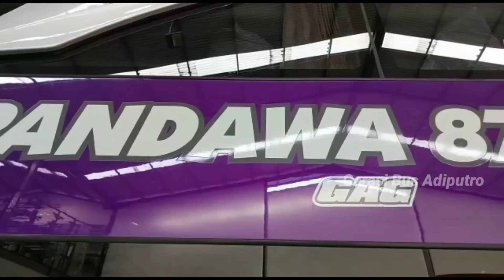AKHIRNYA DOUBLE DECKER SUPER PREMIUM SIAP MENGASPAL‼️ RILIS 1 UNIT BUS BARU PANDAWA 87 DARI ADIPUTRO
FAQ,
Bus.        : SDD Double Glass
PO.          : PO PANDAWA 87
Asal.       : Malang
Karoseri : Adiputro
Chassis : Mercy 2542
Rute.      : Akap
Bangku. : Pabrik Bangku Aldilla
Fasilitas.:
🔸Toilet Tengah
🔸TV Monitor tiap bangku
🔸Tutupan Ducting full + Variasi Acrilic Woodpanel
🔸Dashboard Bungkus MB tech
🔸Bangku 28 seat 2+1 lantai 2
🔸Bangku Sleeper 6 seat lantai 1
🔸Ac Denso LD 9
🔸CCTV 4 Titik